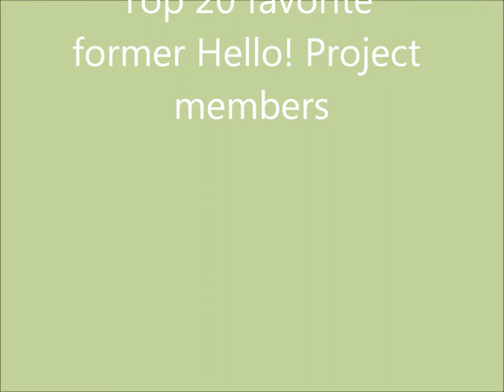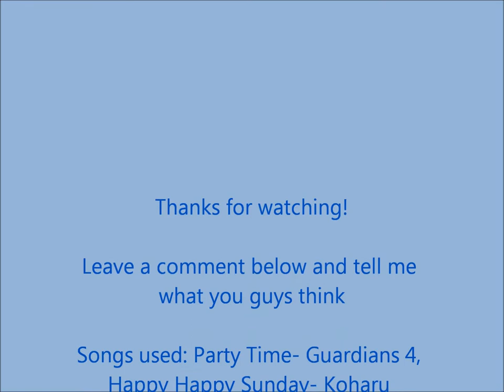Top 20 Graduated Hello! Project Members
A slideshow of my top 20 graduated hello project members

Songs I used were Party Time-Guardians 4, Happy Happy Sunday-Koharu Kusumi, Shabondama- Morning Musume, and Otome Pasta ni Kandou- Tanpopo

USA-CHAN PEACE!